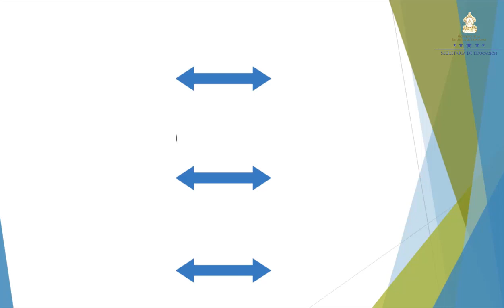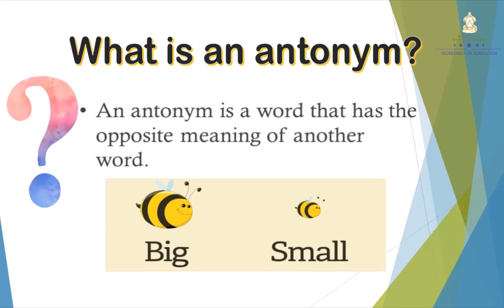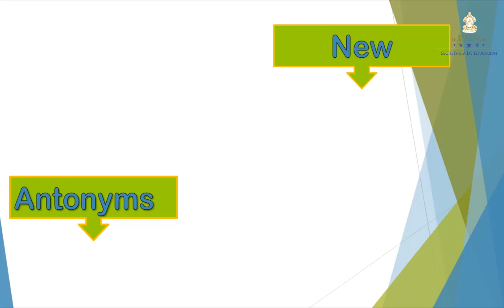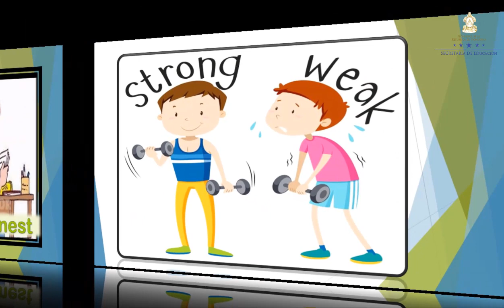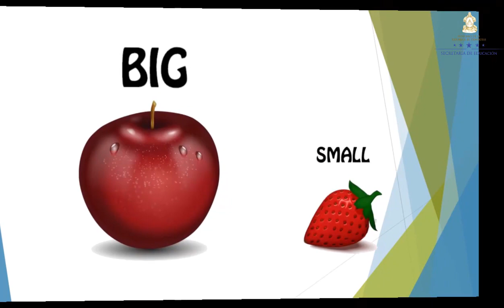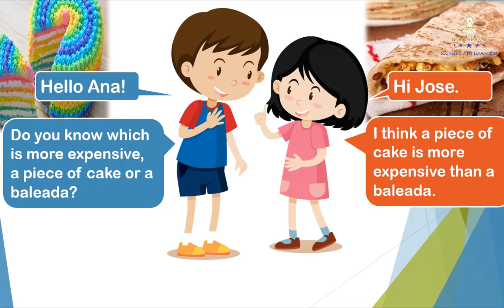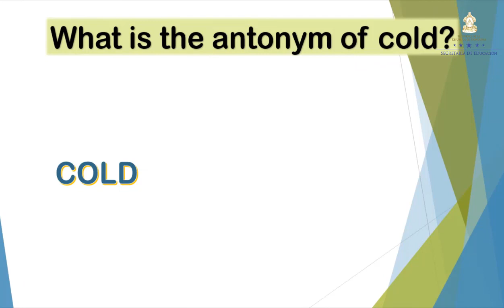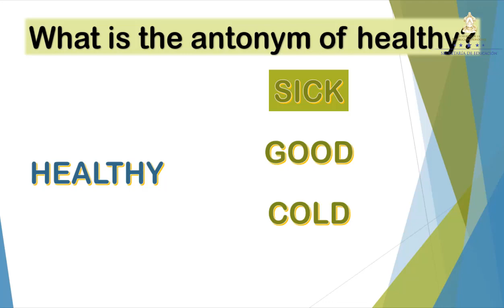Antonyms – Octavo Grado – Inglés